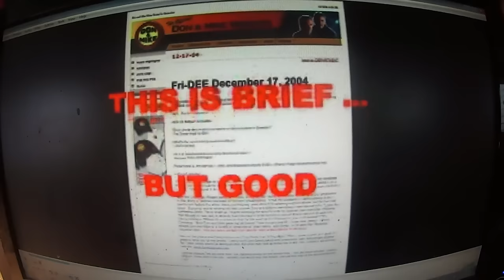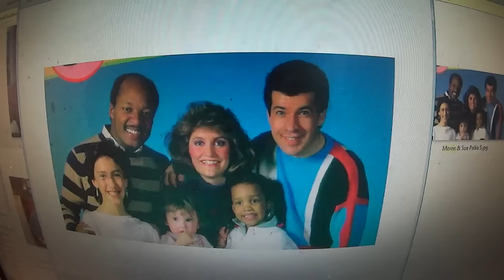DaveTV96 Remembering Morris Jones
DC TV news vet Morris Jones announces that he's leaving Channel 7/WJLA and NewsChannel 8. And I look back at his career, including the good times at Channel 5/WTTG when he was hosting the 10 PM news with Tracy Neale. Plus, some memories of Morris on the "Don & Mike" show. What next, Morris? In today's "Dave TV".